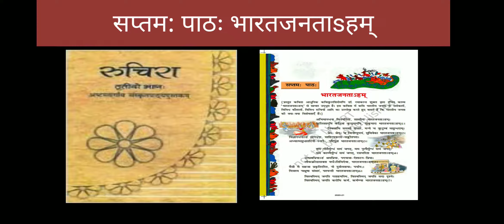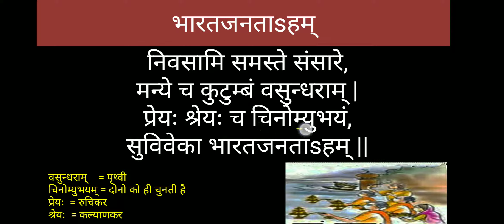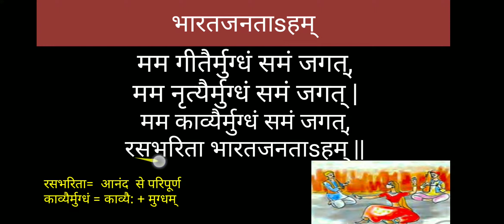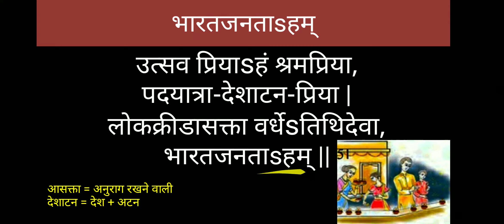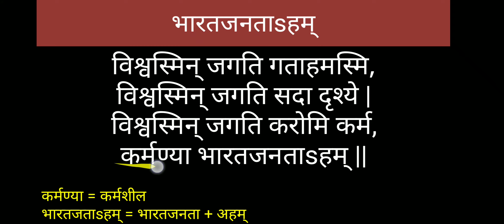SANSKRIT NCERT CLASS - 8 CHAPTER - 7 (भारत जनताSहम्) हिन्दी अनुवादः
कक्षा -अष्टमी  सप्तमः पाठः
पाठ का हिन्दी अनुवाद व व्याख्या
चित्र संकलन -NCERT पाठ्य पुस्तक
द्वारा - ज्योति राजपुरोहित